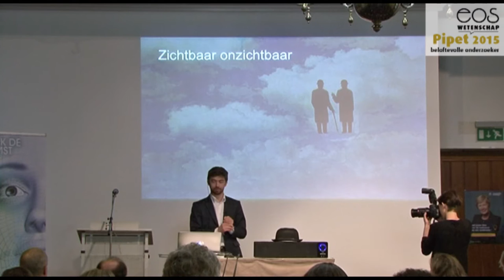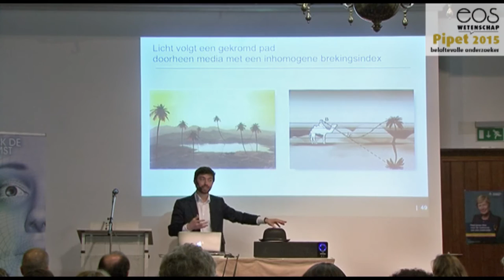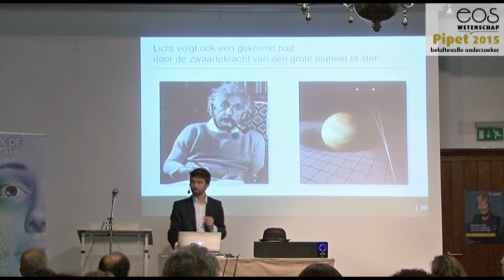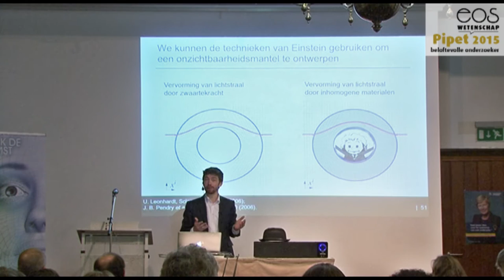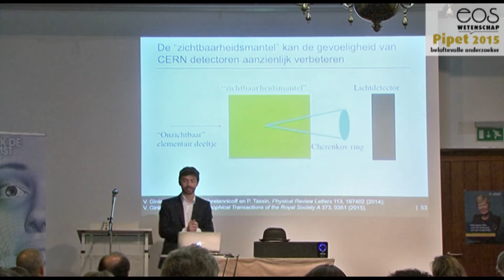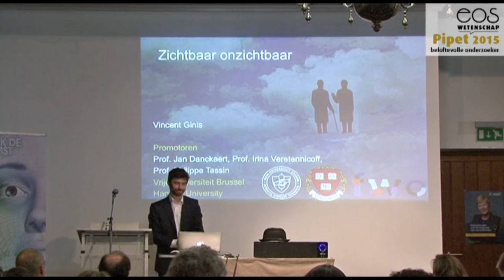Voordracht Vincent Ginis